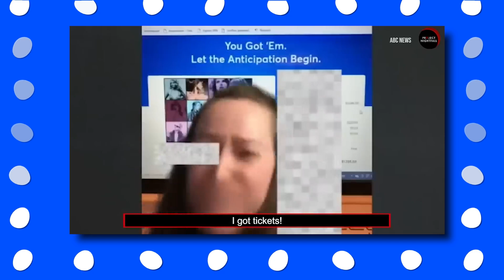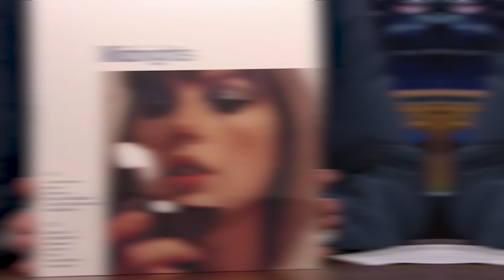The Dark Side of the Taylor Swift Fandom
In this video, we dive deep into the evolving landscape of Taylor Swift's fanbase and explore whether it is in danger amid rising political drama, shifts in her music style, and the potential for overexposure. As we analyze Taylor's evolution over the years, we will discuss the impact of her political statements and how they resonate with her dedicated swiftie community. Are these changes creating a fanbase crisis, or is it a natural progression in the music industry? Join us as we unpack the swiftie debate surrounding Taylor Swift's choices and their implications for her fanbase. Tune in for a thought-provoking discussion on celebrity news that could shape the future of one of the music industry's biggest icons!

Topics Covered:

Taylor Swift Political Endorsements
Swift’s Changing Music Style
Overexposure in the Media
Fan Backlash Over Kamala Harris Endorsement

✅  About Celebrity For You:

Celebrity For You is a captivating YouTube channel dedicated to providing viewers with the latest news, updates, and insider information about their favorite celebrities. Whether you are a die-hard fan of music icons, movie stars, or social media influencers, this channel has you covered.

With in-depth coverage of celebrity events, award shows, interviews, and red-carpet premieres, Celebrity For You takes you behind the scenes to give you an exclusive look into the glamorous and exciting world of the rich and famous. From celebrity gossip to the latest fashion trends and lifestyle tips, this channel is a one-stop shop for everything celebrity-related.

So, if you are a true fan of Hollywood stars, music icons, and social media influencers, don't miss out on the fun and excitement of Celebrity For You!